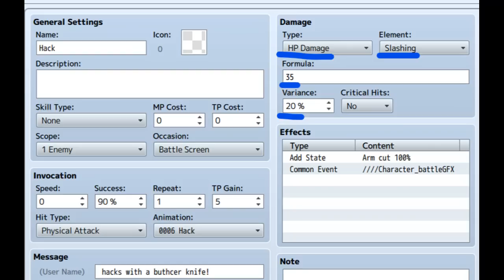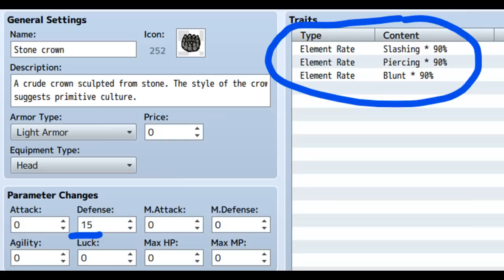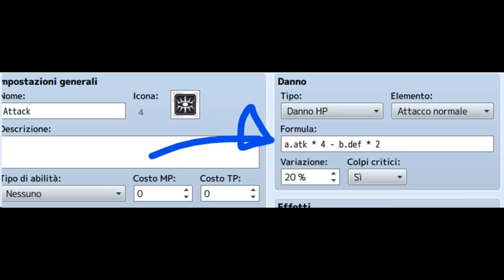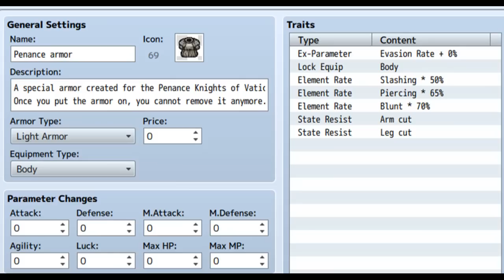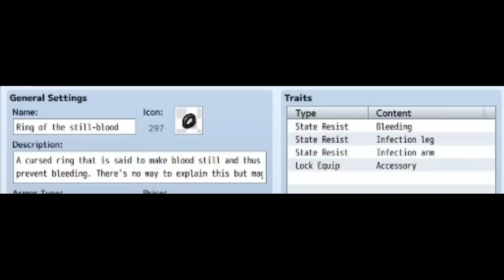Fear & Hunger DEFENSE IS A LIE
In this video of fear & hunger I'll show you the falsity of fear & Hunger. This game lies to us even on defense, you're gonna see...